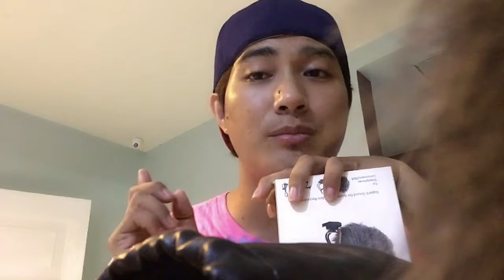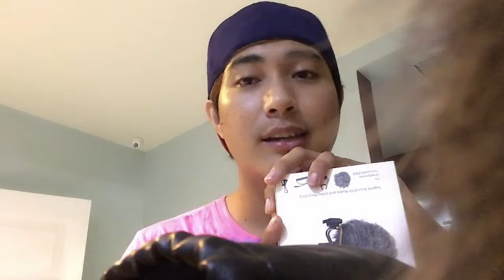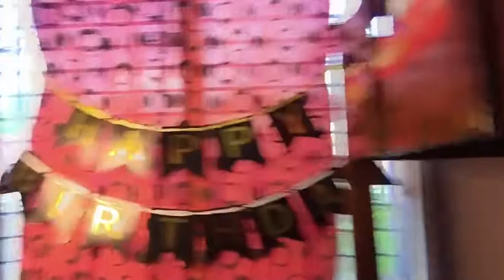HAPPY DAY WITH THEM INSERT SA BIRTHDAY NG JOWA NILA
DAY 1 - Kasama ku anty ku dih masyado full video kasi na busy sa kakabili ng mga paninda ng lolo ko kaya ayun kunti lang ang clip na nakuha ku.

DAY 2 - sa day 2 naman gabi na ako nakapag shoot para lang ereview ang bagong collection ko na UNIVERSAL MICROPHONE para maganda na ang audio quality sa pag ba vlog natin.

DAY 3 - Ayun nag surpresa ang mga egorot sa dorm :D